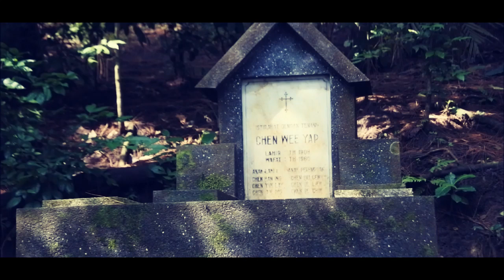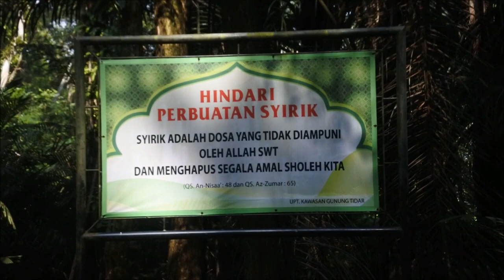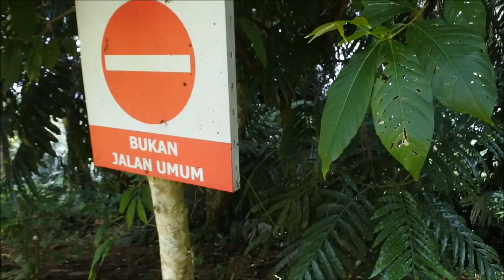GUNUNG TIDAR, DIJULUKI PAKUNYA PULAU JAWA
Misteri Gunung Tidar, Legenda Paku Bumi Penyeimbang Tanah Jawa

Gunung Tidar berada di tengah-tengah Kabupaten Magelang yang sangat lekat dengan kisah legenda tentang pertempuran Sabdo Palon dan Syekh Subakir. Nama Tidar dalam Gunung Tidar berasal dari gabungan kata Mati dan Modar. Hal ini merujuk pada sisi mistis Gunung Tidar yang sangat luar biasa, sehingga kalau ada yang berkunjung ke gunung ini kalau tidak mati ya modar.